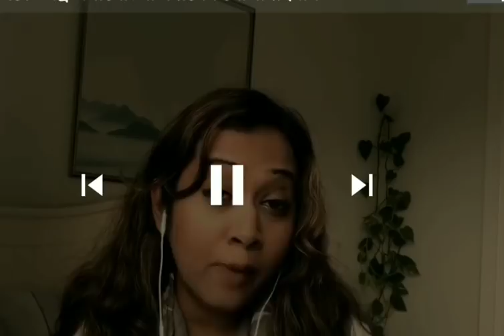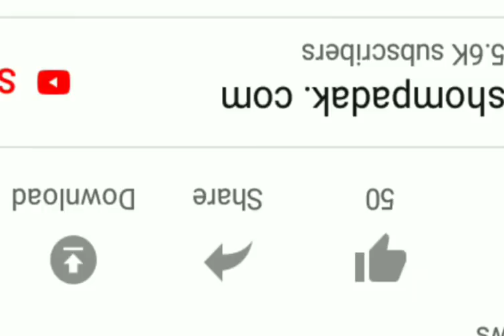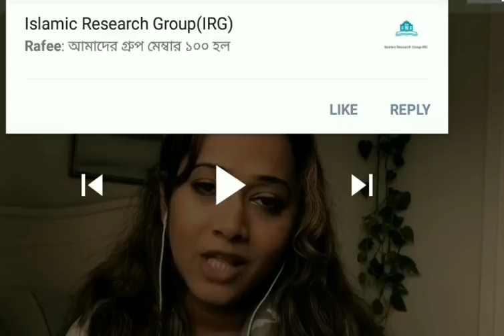লজ্জায় ফরমালিন মারা নারীর লজ্জা হবে কবে !!!